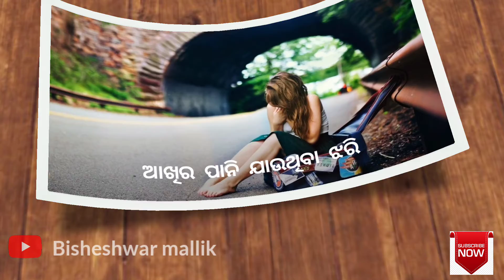Dine mate marbu jhiri re //umakanta barik// sambalpuri status//sambalpuri